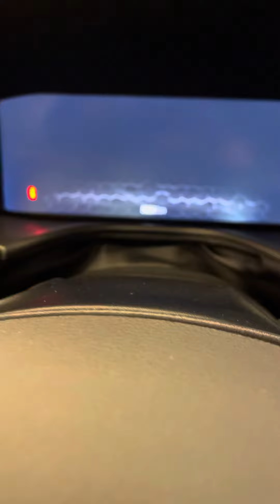Compass limited 2022 teto e high-tech